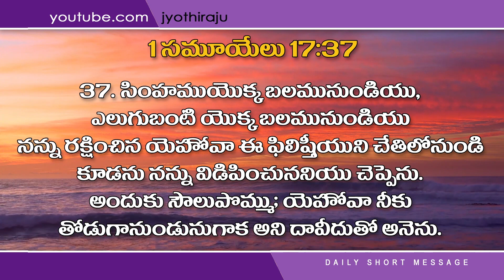BLESSING TODAY DAILY SHORT MESSAGE - 161 || విశ్వాసం పెరగాలంటే? || 11-07-2022 || 8008777333